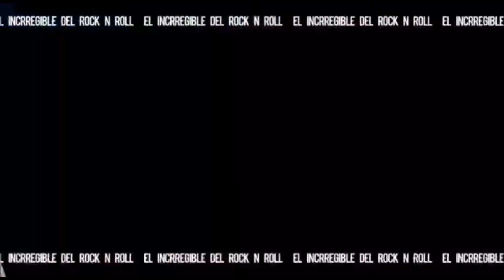Poeta De tus sueños ( himno a los troles). Fugitivo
Rock Mexicano